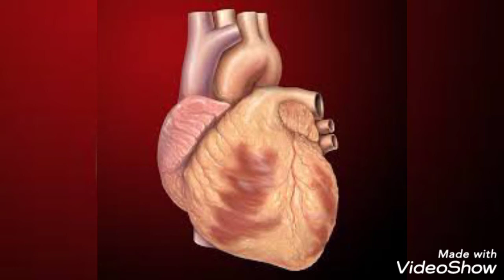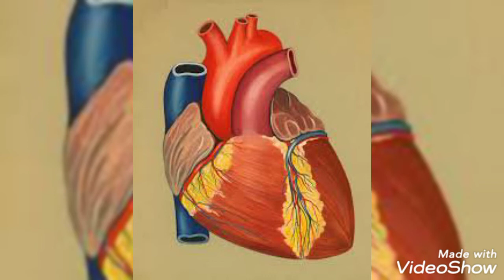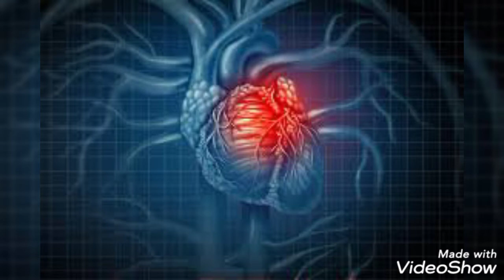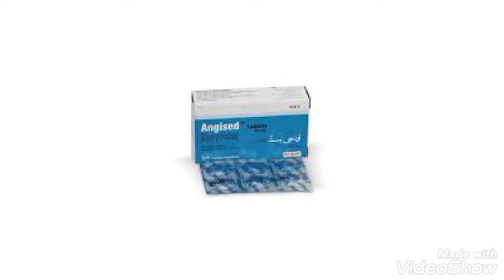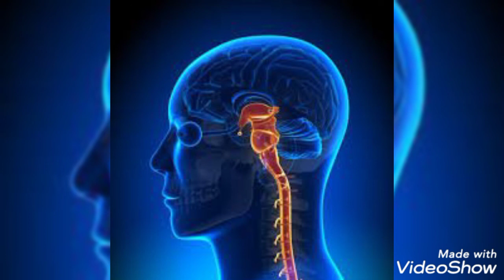ہارٹ اٹیک کی علامات اس سے فور کیسے بچا جائے کیا چیز آپ کے گھر میں ہرٹائم موجود ہونی چاہیے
hameed kasuri herbalist Chanel